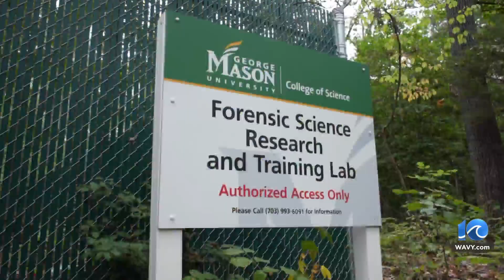Beeline to bodies: Research aiming to aid murder investigations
Walk into the woods next to the Science and Technology Campus of George Mason University and you'll see a four-acre plot enclosed in a chain link fence, and right next to it, three white boxes. Just don't get too close.